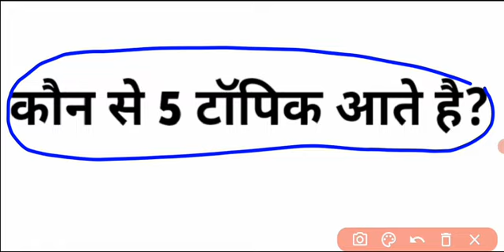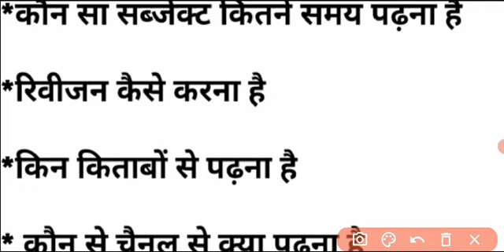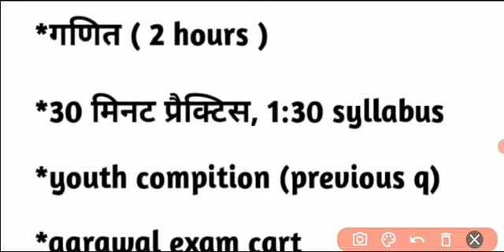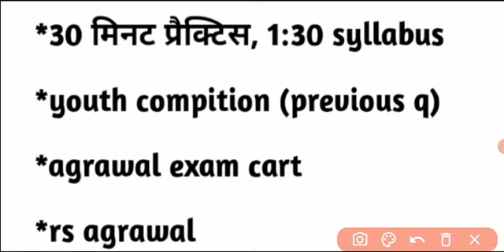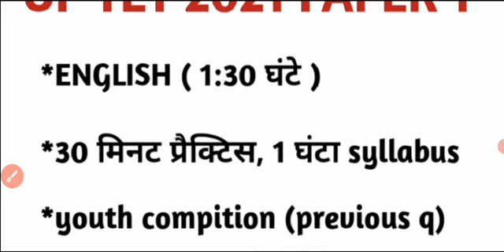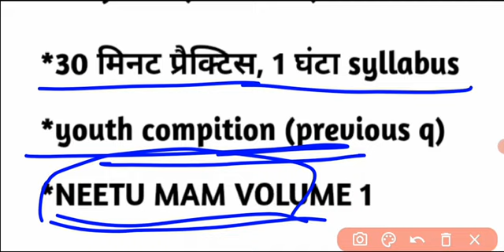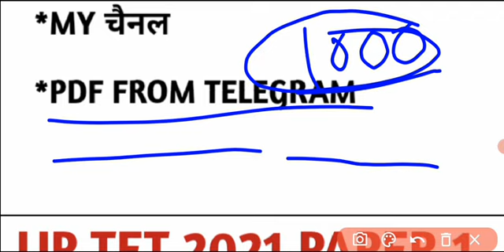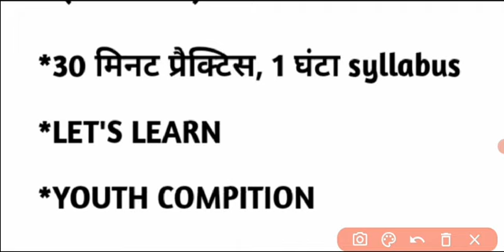up tet paper 1 पहली बार मे कैसे पास करे up tet best book series